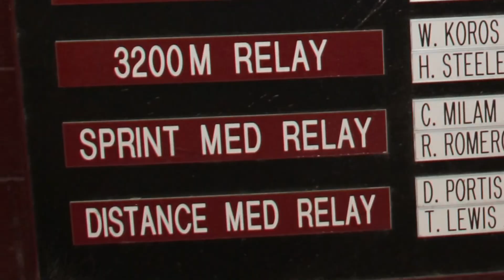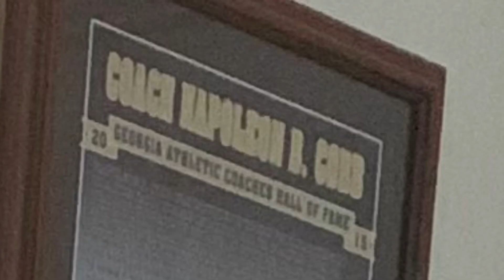"Beyond the Finish Line: Celebrating Coach Cobb's Impactful Relay"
Listen to his words at the end

In this tribute video, set against the soulful backdrop of "We're a Winner" by The Impressions, I share the profound impact Coach Napoleon Cobb had on my life. In the intricate relay of track and field, passing the baton is a metaphor for life's transitions, and Coach Cobb was a master at guiding us not only to victories on the track but also triumphs in life.

As I faced my battle with cancer, I found inspiration in Coach Cobb, who had navigated his diagnosis with remarkable grace. He was the lead runner in my race of life, setting an example of resilience that fueled my journey.

The video captures moments that define Coach Cobb's legacy, showcasing how he made the perfect handoff to me. Through visuals and heartfelt reflections, we pay tribute to a mentor who not only coached us to excellence but also showed us how to be winners in life's broader race.

Rest in power, Coach Cobb. Your lessons and legacy live on in the hearts of those you

The Need for Self-Discipline

Do you not know that in a race all the runners run, but only one gets the prize? Run in such a way as to get the prize. Everyone who competes in the games goes into strict training. They do it to get a crown that will not last, but we do it to get a crown that will last forever. Therefore I do not run like someone running aimlessly; I do not fight like a boxer beating the air. No, I strike a blow to my body and make it my slave so that after I have preached to others, I myself will not be disqualified for the prize. 🏆

 1 Corinthian 9:24-27

Song: We’re Winner
By: The Impression